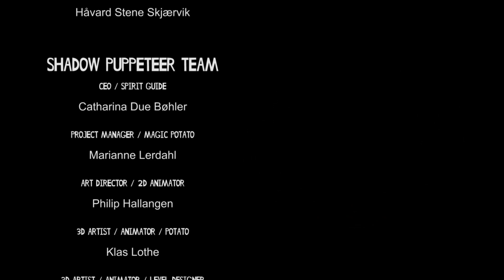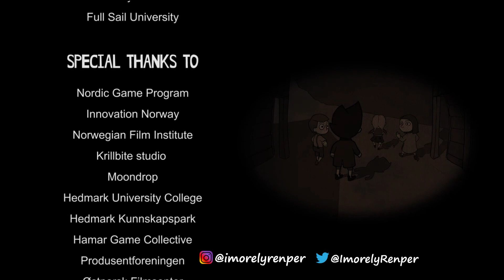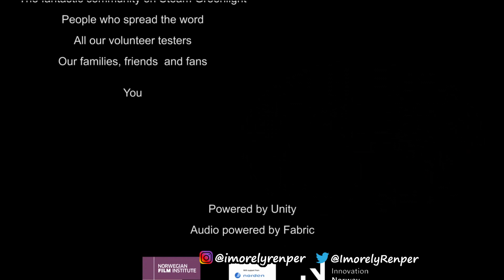Nos enfrentamos al SHADOW PUPPETEER!!! | SHADOW PUPPETEER en PAREJA! (Gameplay Español)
¡Muy buenas! Terminamos nuestra aventura en Shadow Puppeteer en Pareja (modo cooperativo). En el vídeo de hoy por fin nos enfrentamos al malvado Shadow Puppeteer!

⚫ SOBRE SHADOW PUPPETEER
Shadow Puppeteer es un juego cooperativo indie de aventuras, puzles y plataformas en el que encarnamos a un niño y su sombra en su viaje para enfrentarse al malvado Shadow Puppeteer para liberar las sombras que tiene aprisionadas.